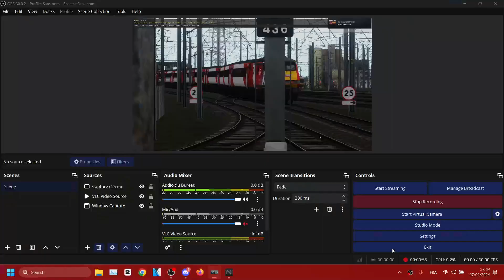LNER Class 82 DVT - Class 91 MK4 Coaches - Departs Peterbrough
she's a beauty